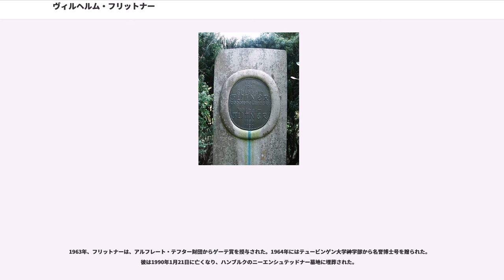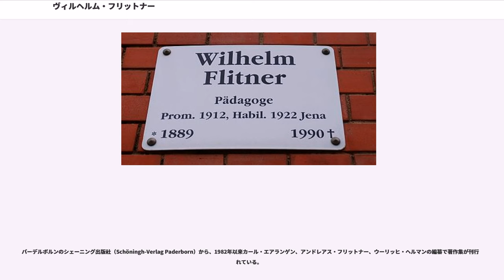ヴィルヘルム・フリットナー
ヴィルヘルム・フリットナー（Wilhelm Flitner、1889年8月20日 - 1990年1月21日）は、ドイツの教育学者。
1926年、キール大学の員外教授に就任し、学者としてのキャリアを開始した。1929年から1958年までハンブルク大学の正教授を務め、教育学における精神科学的な方向（ドイツ特有の表現で、人文科学としての「教育学」の意味で、教員養成として現場で役立つ知識としての教育学とは一線を画す）の第一人者である。

彼は、西ドイツ教育学部長会議の学校教育部門の座長として、生徒、学生自身が自ら学ぶチャンスと場を与えるという根本原則を守ろうとする教育改革の推進役の役割も果たした。
1909年、彼はイェーナ大学に入学。そこで活発だったドイツ自由学生団の活動の中で、のちの妻エリザベート・チャプスキ（Elisabeth Czapski）、ツァイスの元社長で既に1907年に亡くなっていたジークフリード・チャプスキの娘と知り合う。彼は大学では主にヘルマン・ノールのもとで学ぶ。ノールは、ヴィルヘルム・ディルタイの晩年の助手でもあった。ノールの取り巻きの中で、彼はルドルフ・カルナップと長年の親交を結ぶことになる。イェーナ大学で、彼はヴィルヘルム・ラインの指導を受けて、「アウグスト・フュルゼンと「自由人」（die "freien Männer"）」という論文で学位を取得した。

1914年-1918年、フリットナーは、第一次世界大戦に参加。その後、1919年から、イェーナでのかなりの時間をそこの市民大学（）の設立と運営に傾ける。1925年まで彼はいわば事務局長としてそこの指揮を執り、講座の担当者が見つからないものはほとんど彼が自ら教えていた。

彼の後任になったのは、アドルフ・ライヒヴァインだった。 1922年、彼はイェーナ大学で教授学の基礎づけに関する研究で教授資格を取得。1926年、キール教育大学（現在はキール大学に統合）へ哲学と教育学の員外教授として招聘される。そこからさらに1929年ハンブルク大学に正教授で招聘を受ける。ここで彼は、教育科学（Erziehungswissenschaft、教職科目という位置づけのもの） のゼミと、教育養成のために設けられた教育学研究所を指導監督した。これが1933年まで続く。

1951年フリットナーは、西ドイツの学部長会議の学校教育部門の座長に推挙される。これがテュービンゲン大学改革会議と呼ばれるもので、1961年まで彼はこれに係わった。

ワイマール共和国では、彼はアロイス・フィッシャー、テオドール・リット、ヘルマン・ノール、そしてエドゥアルト・シュプランガーと共に「教育」（Die Erziehung ）という雑誌の編集に加わった。

1933年「教育」の3月号にシュプランガーとフリットナーの二つの寄稿が掲載され、ナチスによる権力の奪取について、やや警告的な響きも残しながら積極的に支持する論調のもので、各方面から議論を呼び起こした。
1955年、フリットナーは、フリッツ・ブレットナー、オットー・フリードリッヒ・ボルノウ、ヨゼフ・ドルヒ、そしてエーリッヒ・ヴェニガーと「教育学雑誌」（die Zeitschrift für Pädagogik）を創刊した。 彼の主著ともいうべき""Allgemeine Pädagogik""は、教育学専門書としては例を見ない長ロングセラーで、1950年の初版から1990年代まで刊行されで15版を重ねた。彼は、教育学の教授学や基礎理論の他、ゲーテを初めとするドイツ精神史、キリスト教思想などにも造詣が深い。

また、教育の実践を成人教育から始めたため、小中学校の学校教育のみならず、職業教育や勤労青少年のためのリクレーションや、夜間学校、カウンセリング、医療者の教育的な職務などにも目を向け、今日、教育学が、高齢者やキャリアアップ、教育的カウンセリングなどにも活動を拡張し、臨床教育学といった新しい活動のかたちが生まれてくる着手点を切り開いた人としても重要である。
著作集の編者に名を連ねているアンドレアス・フリットナー()は、彼の息子で、やはり教育学者で、教育評論家としても名を馳せた。テュービンゲン大学大学教授を務めた。こちらの著書『教育学的に見ることと考えることへの入門』（玉川大学出版部から邦訳があり）も長く大学の教育学のテキストとして広く読まれた...